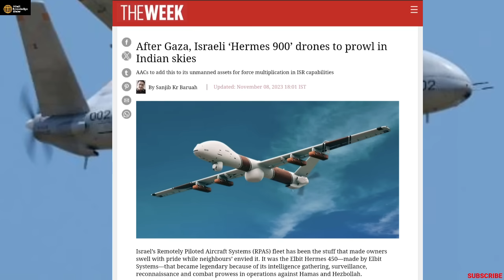भारत आ रहा सबसे जोरदार Hermese 900